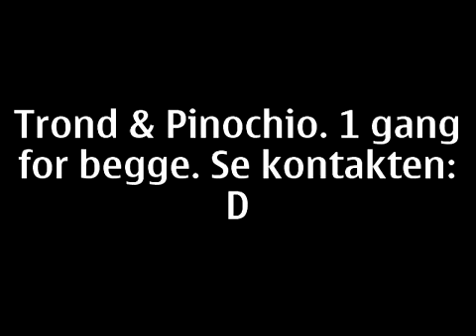Horsemanship - Trond Pinocchio (320 x 240).flv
hangar horse menage